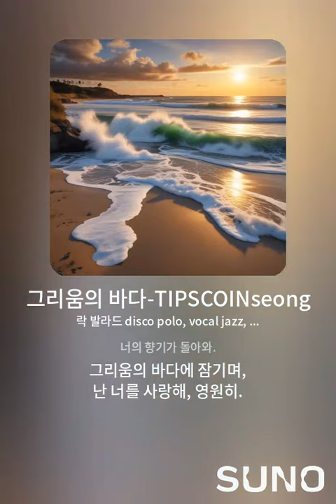그리움의 바다-TIPS COIN song